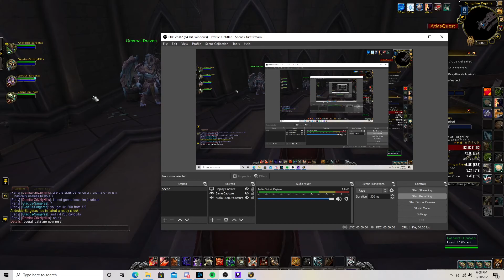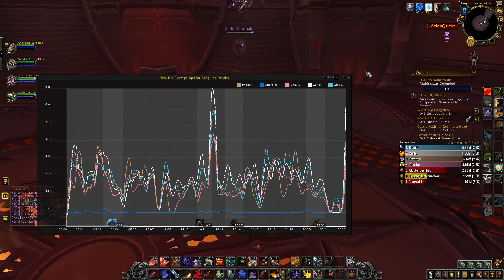WoW Shadowlands 9.0.2 arms warrior pve Sanguine Depths Mythic +7